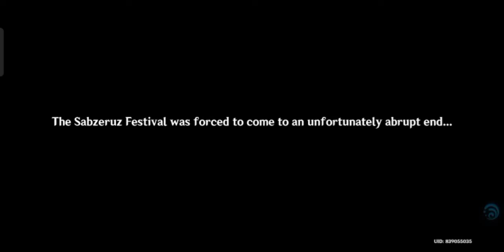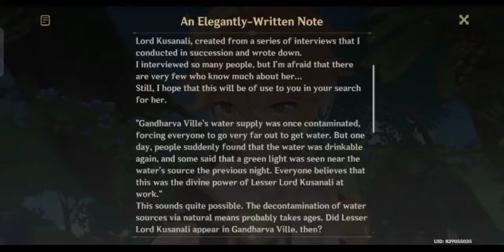The Morn a Thousand Roses Bring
Thanks For Your Watching And I'm Sorry For Some Part I lost It.

StoryName
LongName:The Morn a Thousand Roses Bring.
ShortName: Account Quest.